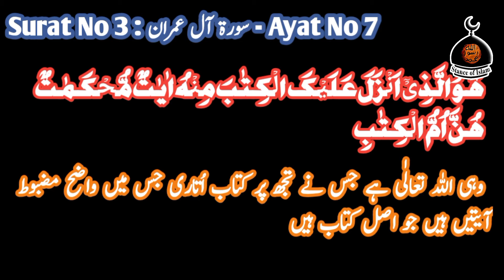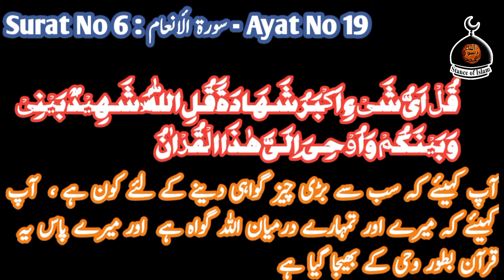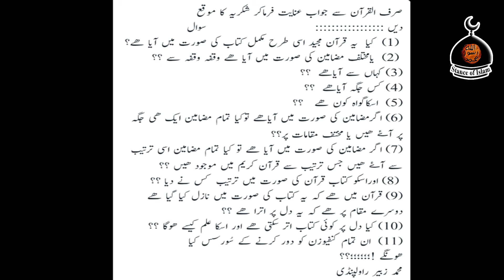Answers to questions related to the Holy Quran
Official Numbers